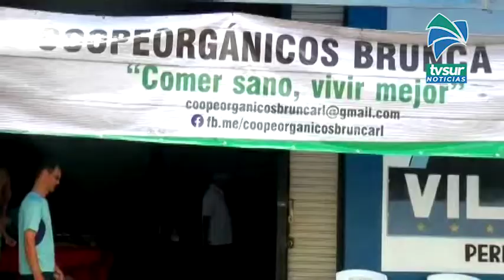Dos organizaciones de Pérez Zeledón reciben apoyo para elaborar proyectos